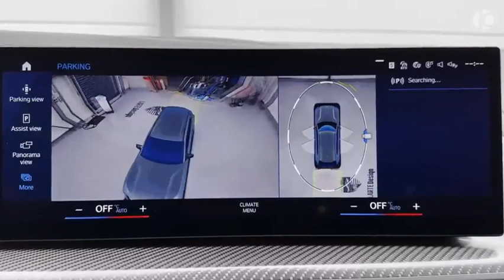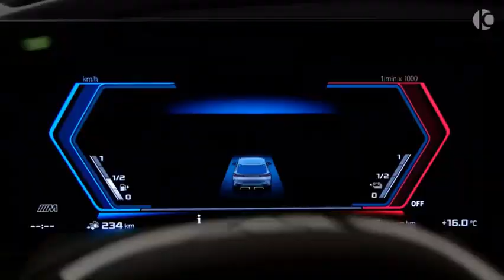Mission Infinity by Dolla50